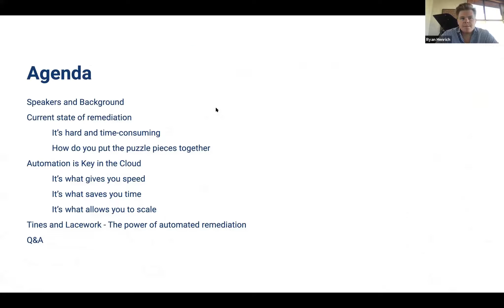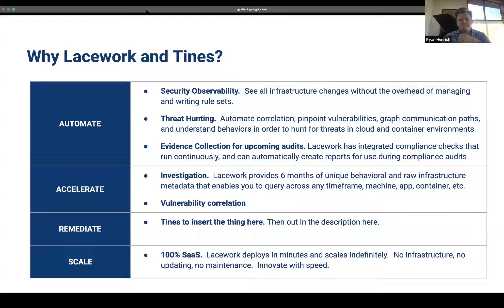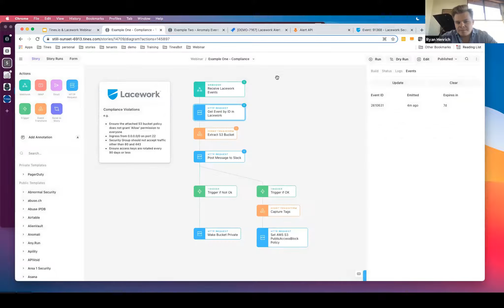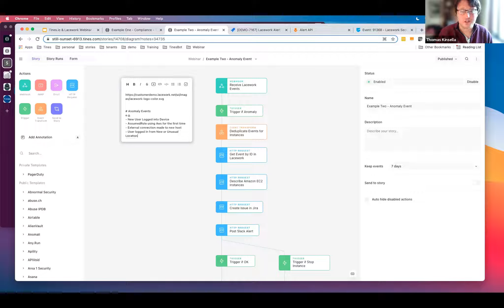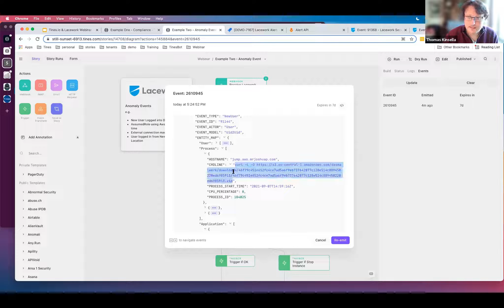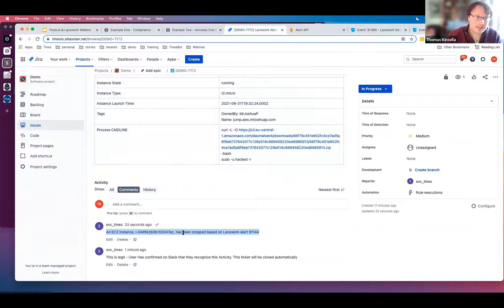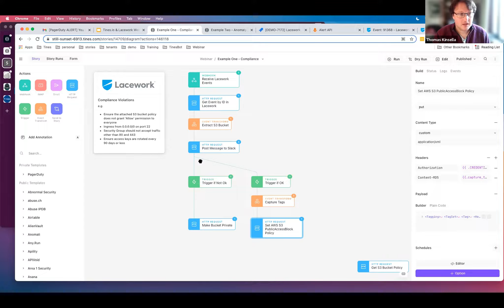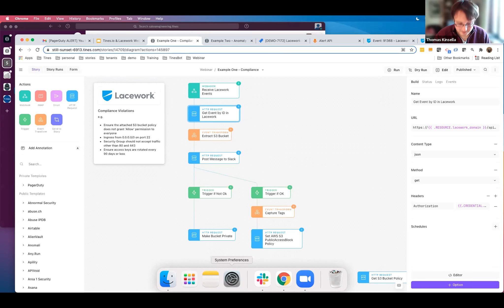Reckless to Fearless: Automating Remediation in the Cloud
Tines and Lacework are partnering up to bring you insights into the latest in cloud automation. Our tools powerfully combine, helping you take action and automatically solve security alerts in real-time as they occur.

This workshop will be centered around an end-to-end demo, walking through the benefits of our tools in combination.